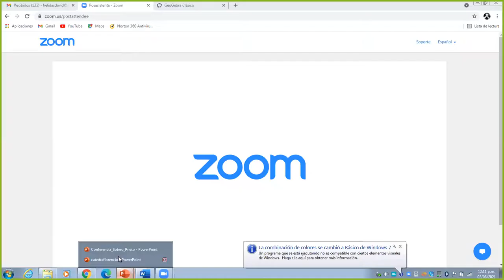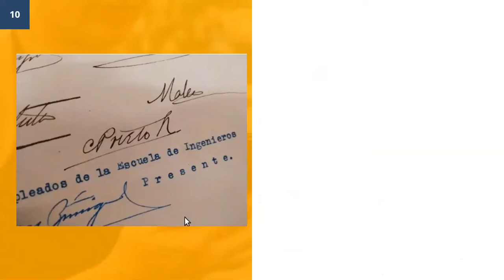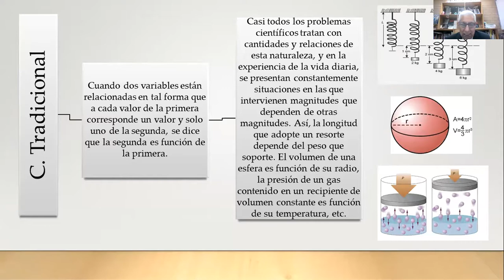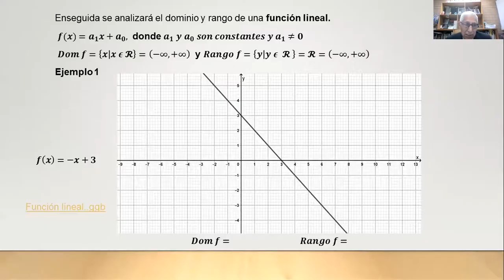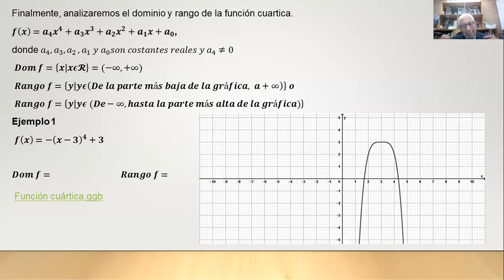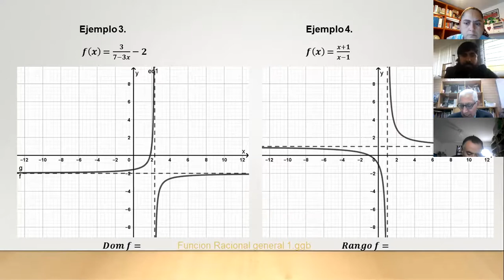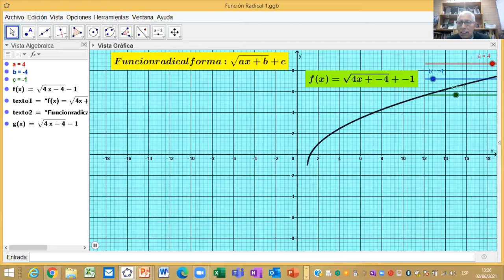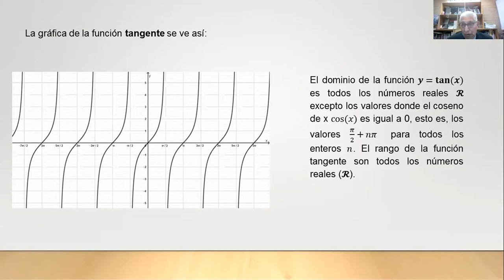Análisis del Concepto de Dominio y Rango de una función | Florencio Vera Butanda